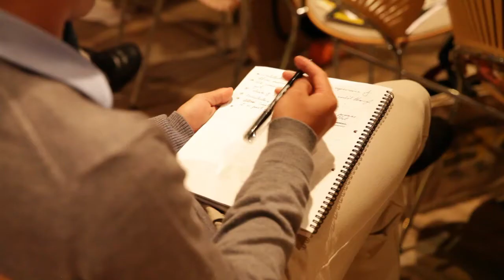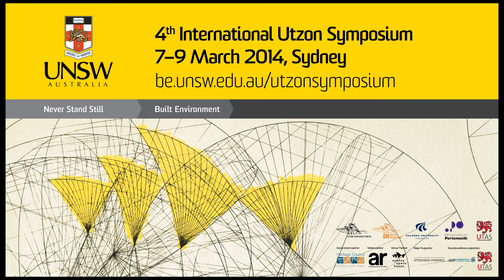2014 Utzon Symposium at the Sydney Opera House - Keynote Juhani Pallasmaa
THE EPIC DIMENSION: THE LESSONS OF LOUIS KAHN AND JORN UTZON